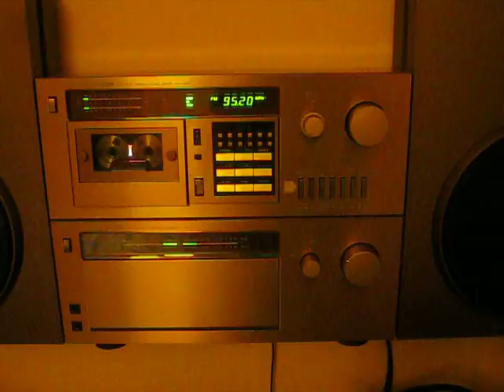1979 SHARP OPTONICA SM-300 ST-R300 CP-300 / system 550 SM-1255 RS-1255 CP-1255